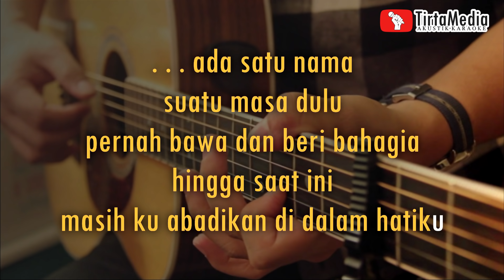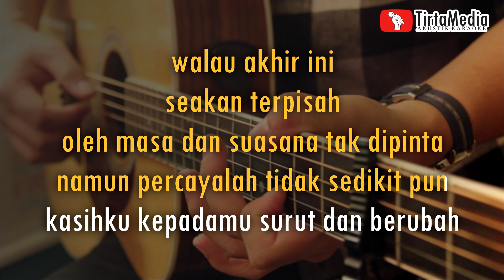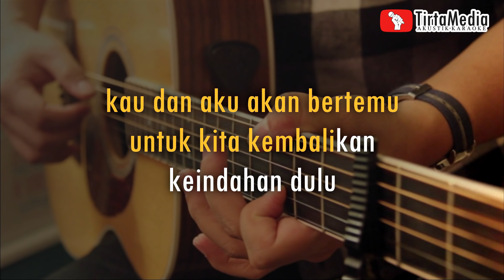satu nama tetap dihati - EYE (akustik karaoke) adlani rambe version | male key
deskripsi
band : EYE
versi instrumen : gitar akustik
lirik satu nama tetap dihati eye

ada satu nama
suatu masa dulu
pernah bawa dan beri bahagia
hingga saat ini
masih ku abadikan di dalam hatiku

dengan satu rasa
dalam satu cinta
sewaktu kita bersama dulu
hanya kita yang tahu
dalam mana telah cinta kita memutik

walau akhir ini
seakan terpisah
oleh masa dan suasana tak dipinta
namun percayalah tidak sedikit pun
kasihku kepadamu surut dan berubah

pasti suatu masa
kan bersama lagi
engkau dan aku pasti jua nikmati
cinta yang istimewa
walau ku tak pasti bilakah masanya
kau dan aku akan bertemu
untuk kita kembalikan
keindahan dulu

ada satu nama
suatu masa dulu

dengan satu rasa
dalam satu cinta

walau akhir ini
seakan terpisah

pasti suatu masa
kan bersama lagi
cinta yang istimewa
untuk kita kembalikan
keindahan dulu

Terimakasih